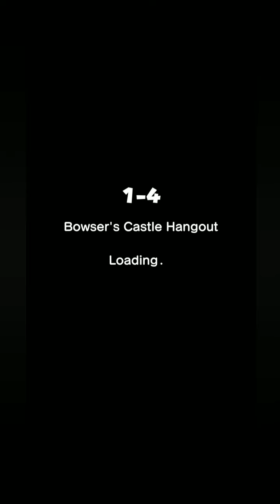Super Mario Run - HD gameplay 3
Hi guys!
         Welcome to smart guy tech. This is an intresting tech channel. In this channel you will have gamings, unboxings, learn javascript and reviews. I
Don't even have a laptop